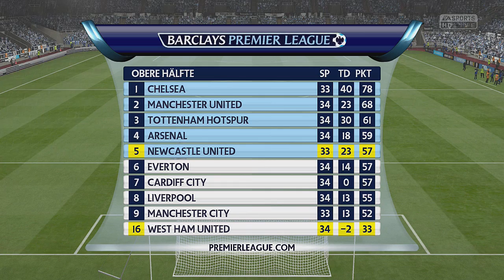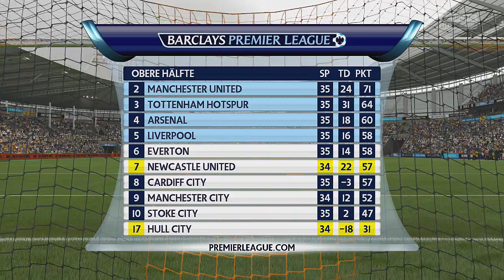FIFA 15 Karrieremodus #59 - "Super Happy End!" - Next Gen FIFA 15